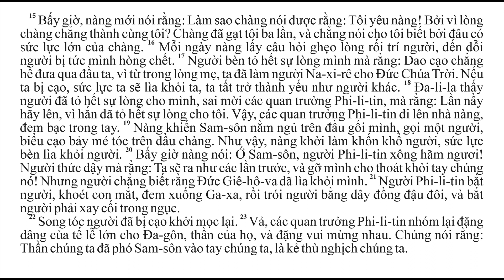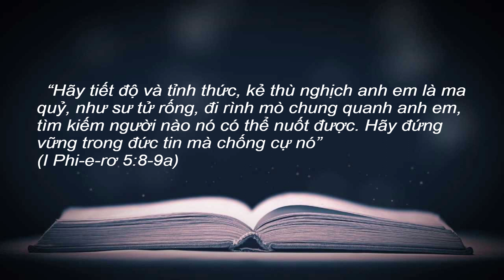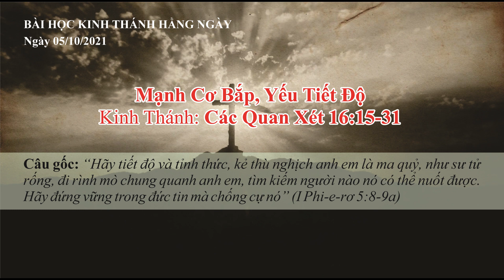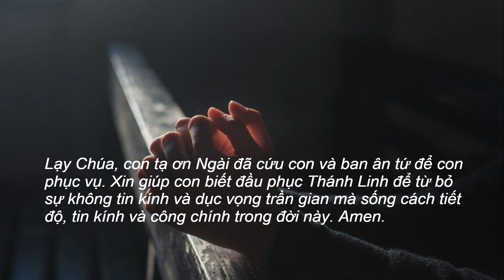NGÀY 05/10/2021 - BHKTHN TIẾNG VIỆT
Ngày 5/10/2021       Các Quan Xét 16:15-31
Mạnh Cơ Bắp, Yếu Tiết Độ
 “Hãy tiết độ và tỉnh thức, kẻ thù nghịch anh em là ma quỷ, như sư tử rống, đi rình mò chung quanh anh em, tìm kiếm người nào nó có thể nuốt được. Hãy đứng vững trong đức tin mà chống cự nó” (I Phi-e-rơ 5:8-9a).